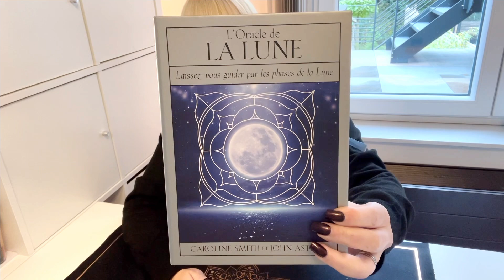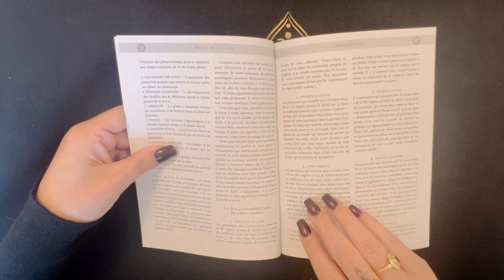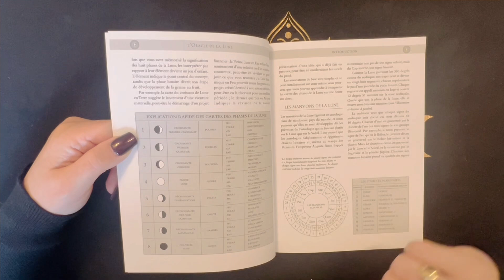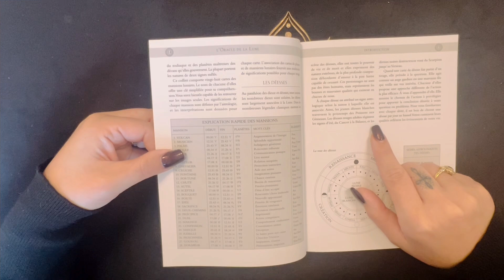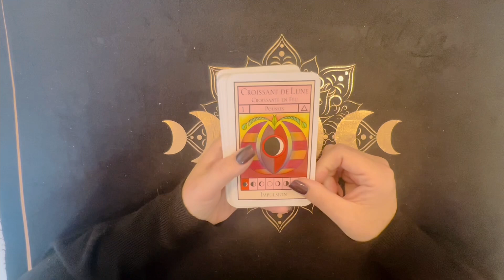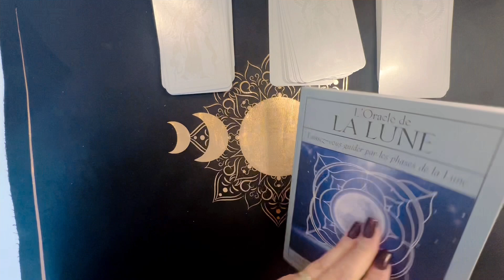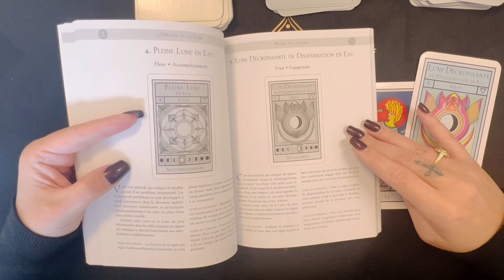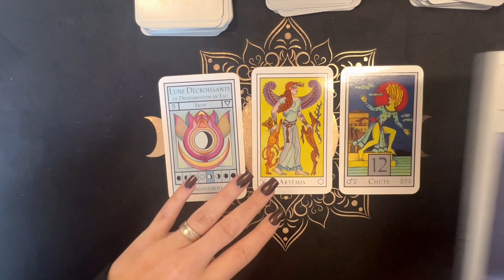Review + tirage : L’oracle de la Lune de Caroline Smith et John Astrop 🔮💫🤩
Voici la présentation du magnifique jeu « L’oracle de la Lune » de Caroline Smith et John Astrop

Review : 0:00
Tirage : 18:43